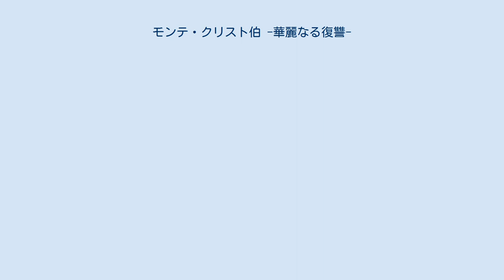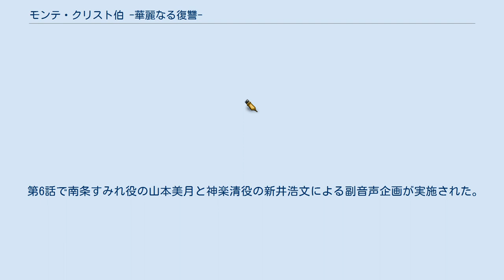モンテ・クリスト伯 -華麗なる復讐-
モンテ・クリスト伯
『モンテ・クリスト伯 -華麗なる復讐-』（モンテクリストはく かれいなるふくしゅう）は、フジテレビ系『木曜劇場』で2018年4月19日から6月14日まで放送された日本のテレビドラマである。
主演はディーン・フジオカ。
 アレクサンドル・デュマの小説『モンテ・クリスト伯』を原作とし、舞台を現代の日本に移して物語が展開する。
 2003年春、乗船する漁船の遭難から生還した柴門暖は、婚約者である目黒すみれとの結婚式の最中に突然いわれのない罪で逮捕されてしまい、異国の監獄で凄惨な拷問を受け心身共に疲弊していた。
8年後の2011年、同じく囚人であるファリア真海に出会い、逮捕された経緯を話した暖は、テロリストの支援をしていた投資家入間貞吉の身代わりにされたこと、自分を捕まえた刑事が貞吉の息子である入間公平であることを知り、ファリアを手伝い脱獄を目指す。
 2017年春、ファリアの死後に脱獄し故郷に帰り着いた暖だったが、待っているはずの人も家も既になく悲嘆に暮れる。
何があったのか調べた暖は、その元凶が旧知の仲である南条幸男と神楽清による裏切りであり、挙句に2人が暖の大切なものを奪い去ったことを知り、復讐を誓いシンガポールへと旅立つ。
 そして2018年春、ファリアから莫大な遺産を相続しモンテ・クリスト・真海へと名を変えた暖は、幸男・清・公平の3人に近づき復讐を開始する。
 第6話で南条すみれ役の山本美月と神楽清役の新井浩文による副音声企画が実施された。